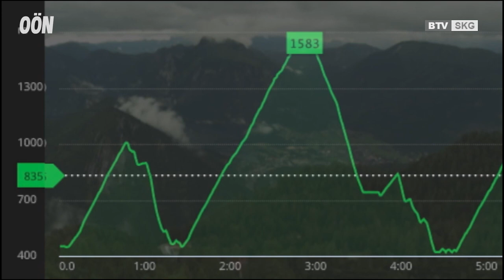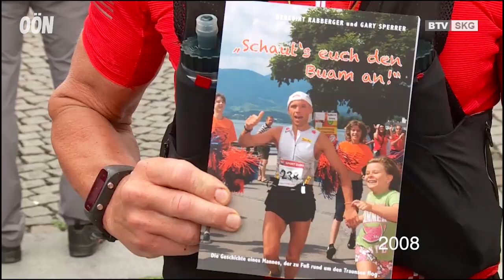30. Gmundner Bergmarathon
70km und 4500 Höhenmeter rund um den Traunsee nahmen am Samstag wieder zahlreiche Läufer in Angriff.